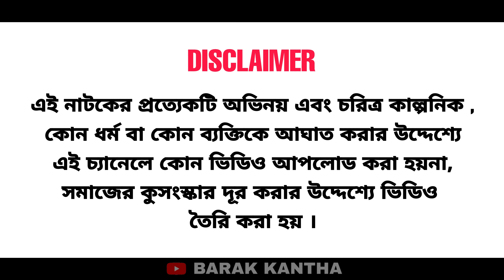বাবার মতো কেউ নাই । বরাকের আঞ্চলিক নাটক । BARAK KANTHA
৪০৫ তম পরিবেশনা।

ধন্যবাদ।